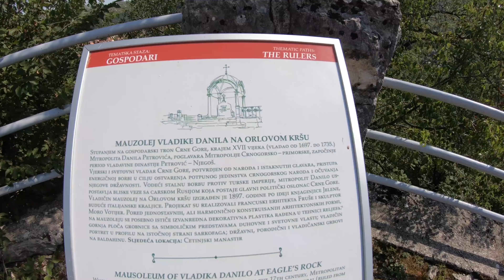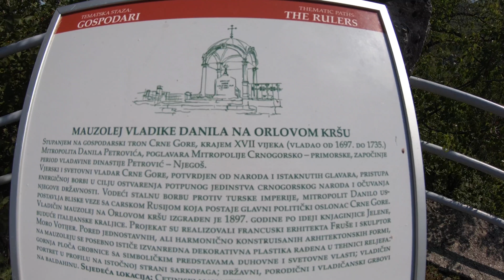Cetinje 🇲🇪 Old Capital - MONTENEGRO 🇲🇪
Sulla collina del Orlov Krš, che sovrasta la città e domina la parte sud-occidentale del campo di Cetinje, nel 1896 fu eretto il Mausoleo in memoria del Patriarca della dinastia Petrović-Njegos, Danilo.
Il mausoleo fu costruito secondo l'idea e il progetto della Regina Elena, in collaborazione con un  architetto francese
Ai margini del pianoro, sotto il baldacchino di quattro gradini, è posato un sarcofago di pietra, sul cui piatto superiore è un bassorilievo, simboli del potere spirituale e secolare del governatore Danilo. Sul lato orientale del sarcofago, nel medaglione circolare, veniva applicato il rilievo in bronzo della figura governativa nel profilo.
Al mausoleo e l'altopiano, che offre una straordinaria vista panoramica del centro storico di Cetinje, conduce una strada asfaltata.